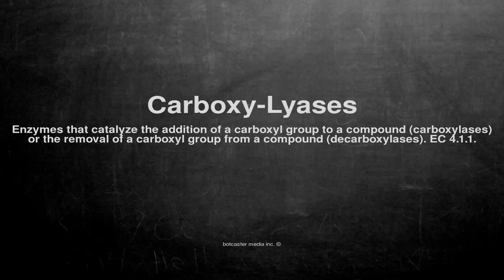Medical vocabulary: What does Carboxy-Lyases mean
What does Carboxy-Lyases mean in English?